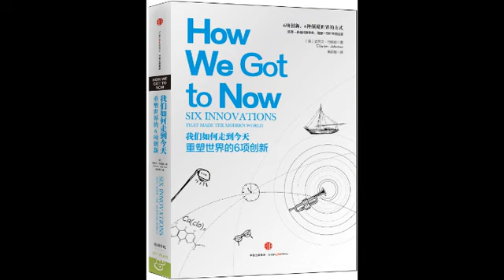【我们如何走到今天：重塑世界的6项创新】：08 寒冷（4）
畅销书作家史蒂文·约翰逊，考察了若干世纪以来的创新史，追溯了现代生活六项主要技术（制冷、钟表、镜片、水净化、录音和人造光）的发展历史，以全新视角审视伟大创意的力量与回响。玻璃怎样以一种不易察觉的方式扩展了我们的宇宙视界？ 最动人、最直觉的声音引发的创新发明有着怎样出乎意料的回响？ 作者以其标志性的风格，探究了表面看来毫无关联的领域之间所存在的意想不到的联系。揭示了人类社会生活的历史变迁。